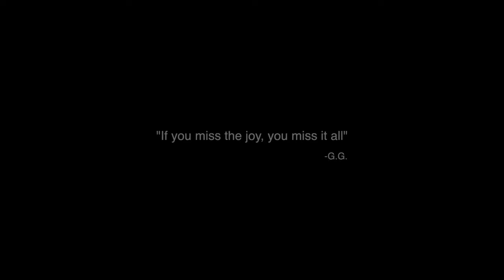My Crazy 88 (Trailer)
Since the pandemic, creating music with my band and performing was at a standstill. To this day I still don't know what the future holds for the music and band I have been a part of for 10 years. This put me in a constant wave of depression and the lack of motivation to do anything creative made me feel as though I had no purpose in life. It wasn't until my brother and I started to watch different films at Quentin Tarantino's movie theater, The New Beverly, that I suddenly felt that creative spark again. Rewatching all my favorite movies and the amazing soundtracks hand-picked mostly by Tarantino and Mary Ramos inspired me and gave me the idea that if my band's music wasn't currently reaching audiences that I had dreamed of, I would reach them a different way. No one is truly sure what film Tarantino will make as his last, but I'm hoping it will be the third installment in the Kill Bill series and I can only hope these 88 minutes can inspire that.

Every few days I'll be releasing new music directly inspired not only by director Quentin Tarantino's films but the music and films that inspired him as well. Watch and listen as I immerse myself in his world in hopes that at least one song could be chosen to be in his next film.